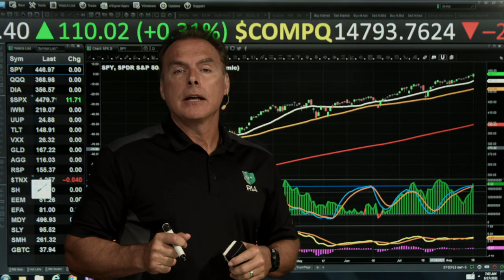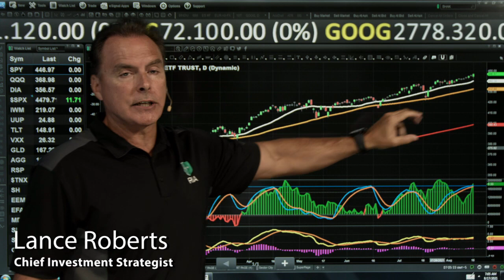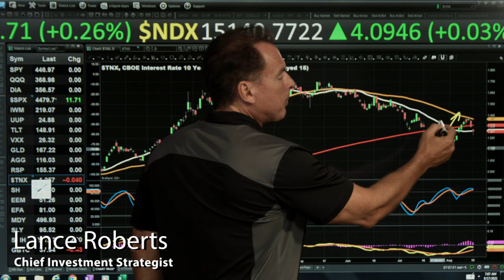Markets: Risky Business? | Three Minutes on Markets & Money 8/17/21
(8/17/21) Markets rallied back to another all-time high; money flows have improved, despite lighter volume. Overall demand for buying, however, has been positive. Buyers have been showing up to take advantage of intermittent dips. The strong earnings season did not result in investors being paid much for their trouble. There is concern that current money flow signals are becoming over-extended, as we're long in the cycle. Is it time for a re-test of the 50-DMA?  10-yr. Treasuries continue to tell us we're in a weaker economic environment; and could be also signaling a shift in risk preference.
- Hosted by RIA Advisors Chief Investment Strategist, Lance Roberts